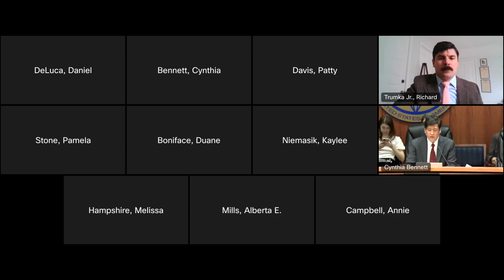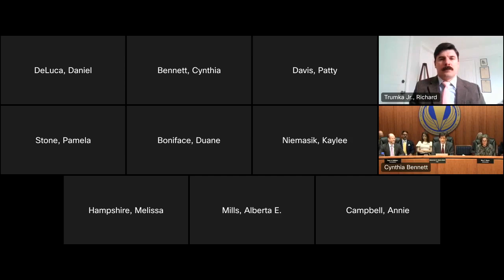Decisional | Supplemental Notice of Proposed Rulemaking Safety Standard for Portable Generators 2023